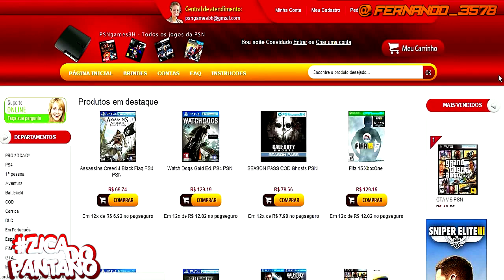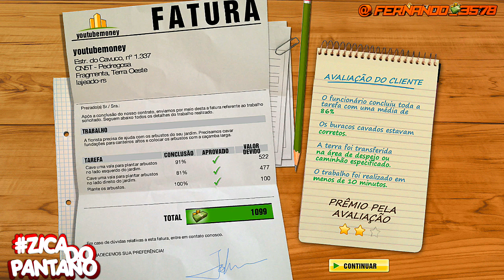Dig İt A Digger Simulator - Montando um canteiro de flores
Jogos de lançamentos de ps3 a partir de 60 reais
Jogos de lançamentos para ps4 a partir de 80 reais

Redes sócias

Lembrete

   Lembrando a gurizada que todas quintas feiras tem livestream no meu canal a partir das 22 horas
    Lembrando também que posto videos jogos todos os dias de semana
    trago gameplays de call of duty, battlefield, minecraft, ghosts , black ops 2, mw3, mw2, entre outros jogos

Equipamentos

Consoles:  Ps3 e xbox 360
Placa de capitura: Avermidia gamer capition hd
Placa para fazer live: Live gamer portable da avermidia
Configuração do pc:  Processador  i 7 4790
                                  Memoria ram 8 g
                                  SSD 120 G

Galera zicadopantano

Outras anotações

Quem fez minha intro